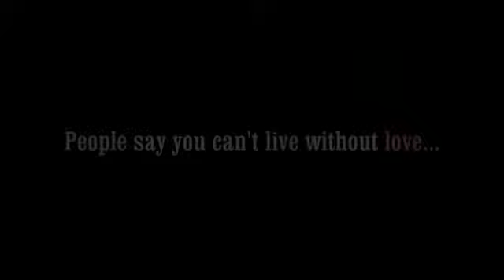Valentine's Day FAIL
Sometimes everything goes wrong on Valentine's Day :)